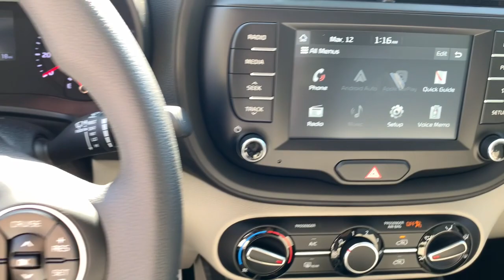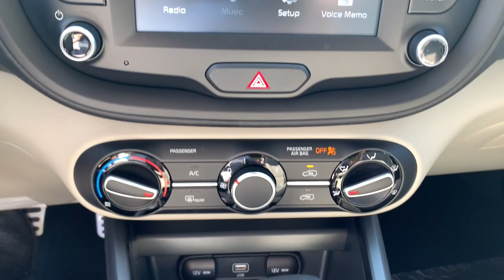2021 Kia Soul Augusta GA, Evans GA, Grovetown GA, North Augusta, SC K6643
Inferno Red New 2021 Kia Soul available in Augusta, Georgia at Kia of Augusta. Servicing the Evans GA, Grovetown GA, North Augusta, SC area.

Wheels: 16 x 6.5 Alloy,Premium Cloth Seat Trim,Radio: AM/FM/MP3 Audio System,Carpeted Floor Mats,Cargo Net,Sport Pedals,Puddle Lamps,Remote Start,4-Wheel Disc Brakes,6 Speakers,Air Conditioning,Electronic Stability Control,Front Bucket Seats,Front Center Armrest,Tachometer,ABS brakes,AM/FM radio,Alloy wheels,Brake assist,Bumpers: body-color,Delay-off headlights,Driver door bin,Driver vanity mirror,Dual front impact airbags,Dual front side impact airbags,Front anti-roll bar,Front reading lights,Front wheel independent suspension,Fully automatic headlights,Low tire pressure warning,Occupant sensing airbag,Outside temperature display,Overhead airbag,Overhead console,Passenger door bin,Passenger vanity mirror,Power door mirrors,Power driver seat,Power steering,Power windows,Rear window defroster,Rear window wiper,Remote keyless entry,Speed control,Speed-sensing steering,Split folding rear seat,Steering wheel mounted audio controls,Telescoping steering wheel,Tilt steering wheel,Traction control,Trip computer,Variably intermittent wipers,Front beverage holders,Exterior Parking Camera Rear,Apple CarPlay & Android Auto